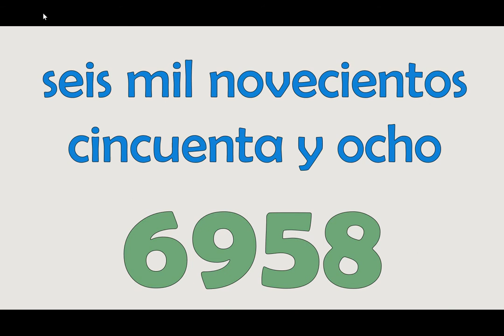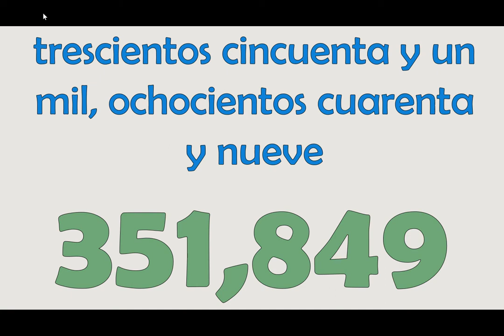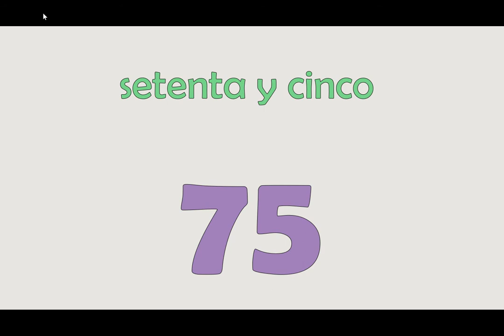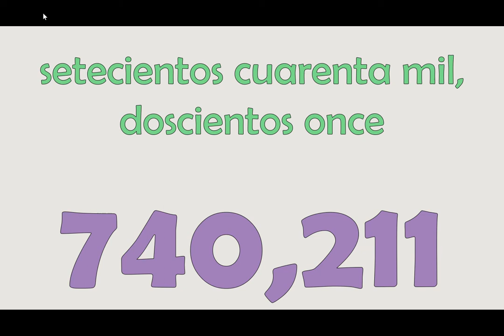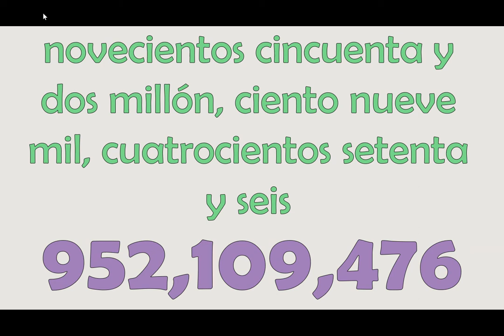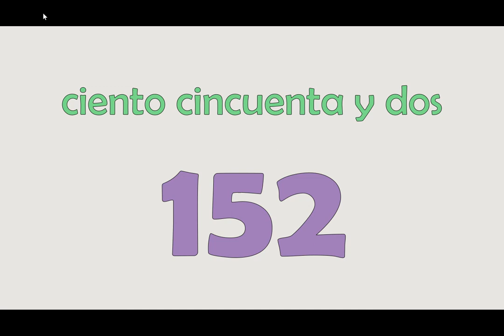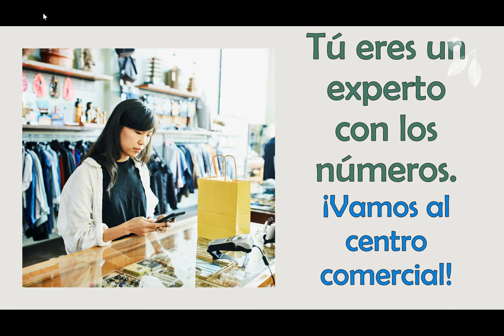Numbers Review - con Sra. Santiago